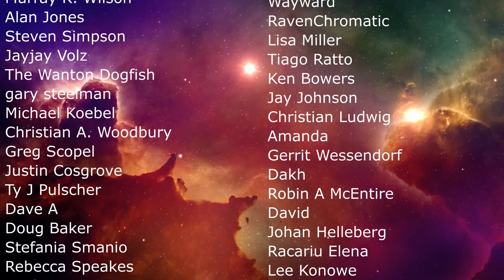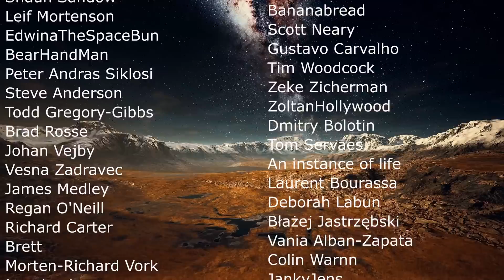Never Before Seen Type of Ring Galaxies Discovered, But How Did They Form?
Hello and welcome! My name is Anton and in this video, we will talk about new discoveries about Ring Galaxies

0:00 Evolution of galaxies
0:40 Ring Galaxies and new findings
2:15 Ring galaxies are not polar ring galaxies
3:00 Another polar ring found recently and its properties
4:00 Why are there so many polar rings? How do they form?
4:40 Could it be the cosmic web?
6:00 Could more be seen in radio light?
6:40 New polar rings that nobody knew about

Images/Videos:
 J. English (U.Manitoba), with support of T. Jarrett (UCT) and the WALLABY team: ATNF/ASKAP:Suburu/Hyper Suprime Camera
Tobias Westmeier/ICRAR
Illustris Project